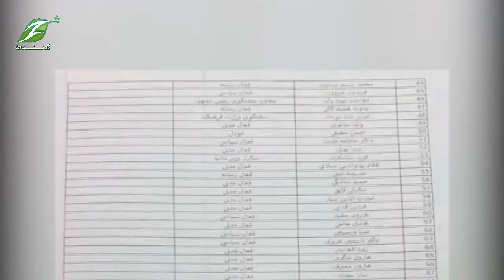د هدفي وژنو تر شا د چا لاس دی؟ راپور